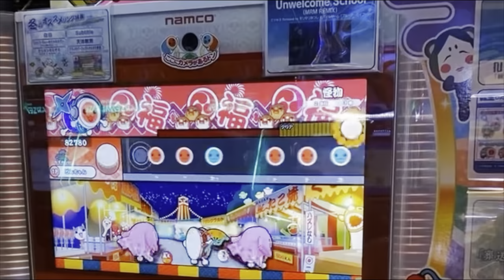ALL HAIL THE OTTER - Visiting HARRY HARAJUKU Terrace Otter Cafe & Nakano Broadway 🇯🇵 Tokyo Vlog 🇯🇵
NOTE: This video is transformative, creative and has educational value as it displays a slice of Japan life through a vlog style video diary.

ADDITIONAL VIDEO JUST FOR YA!